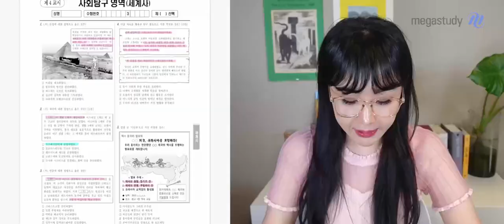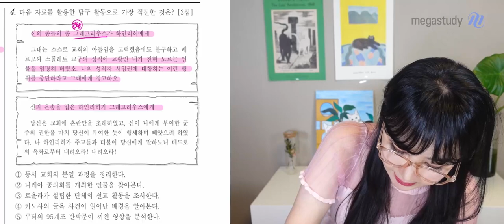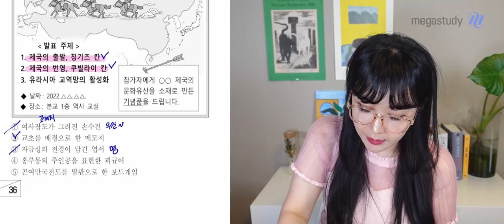[메가스터디] 역사 이다지쌤 – 3월 학력평가 고3 세계사 해설강의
2022년 3월 시행된 고3 학력평가!
젊은 감각, 새로운 역사 이다지 선생님의
세계사 해설강의 일부를 공개합니다.

- 이다지 선생님에 대해 더 알고 싶다면?